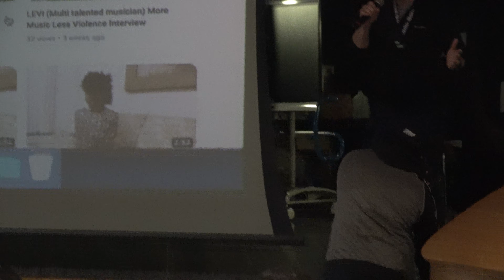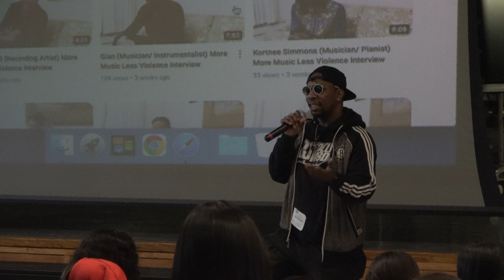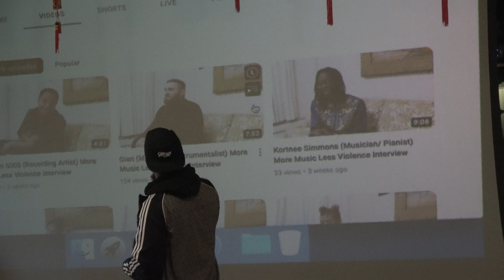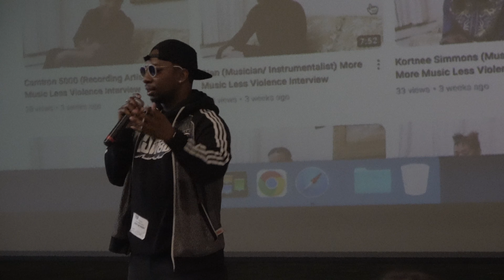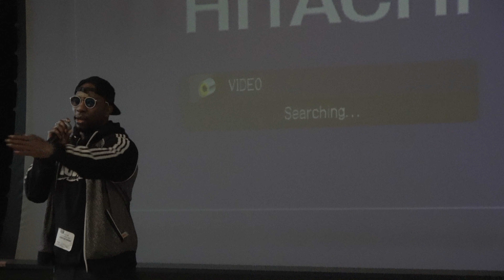DJ HollyW8D FIRST EVER Career Day Speech In BROOKLYN, NY [Talks Entrepreneurship, Branding + More]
Went down to Brooklyn, NY for my first career day speech ever! Check it out & hope someone was impacted by my speech at P.s. 94 located In Sunset Park.